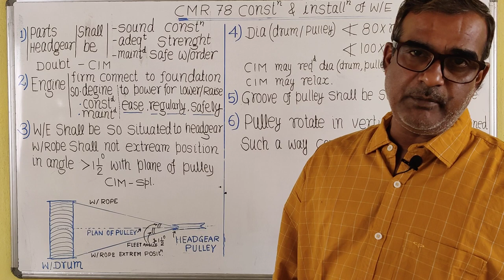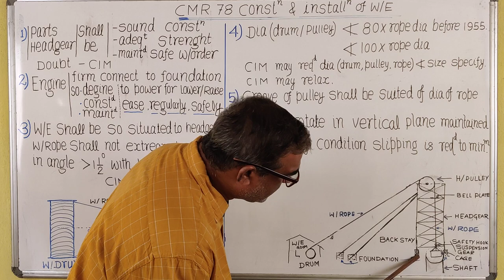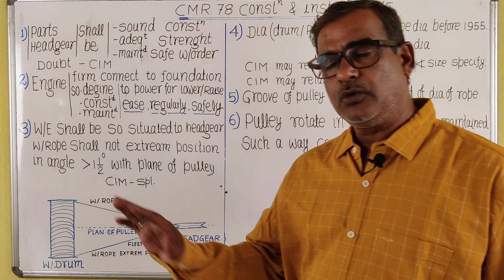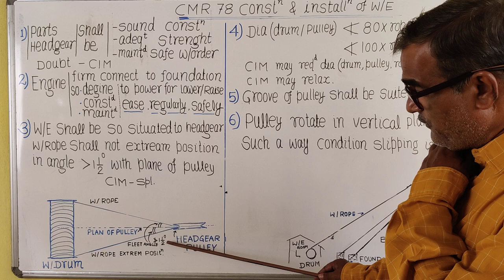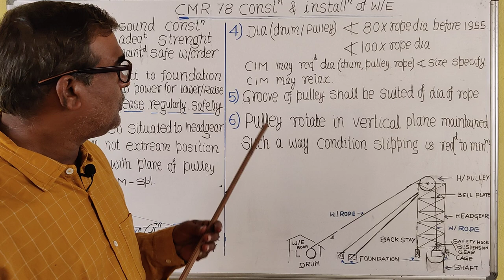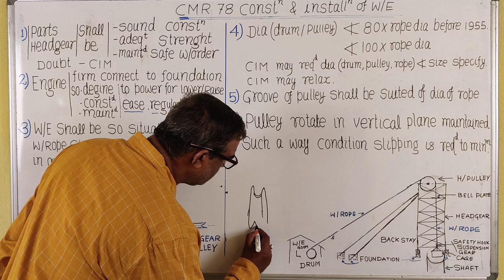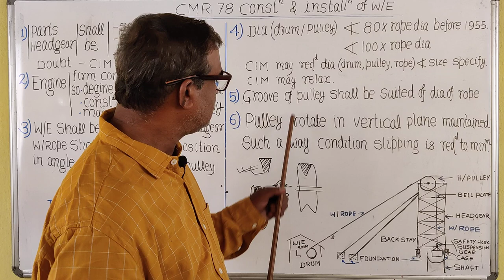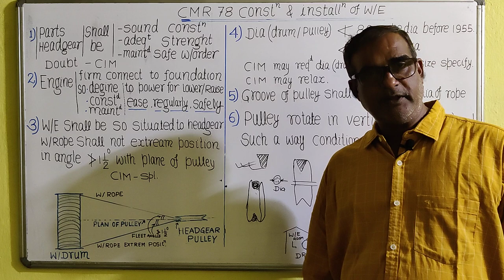CONSTRUCTION AND MAINTANACE OF W/E | CMR 78 | COAL MINING | R P PANDEY